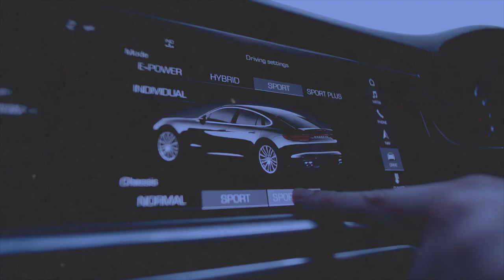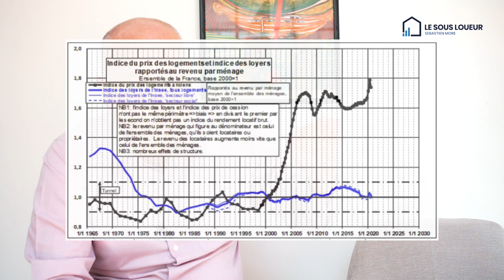La sous-location, nouvelle arme des investisseurs immobiliers ?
Tags de la vidéo